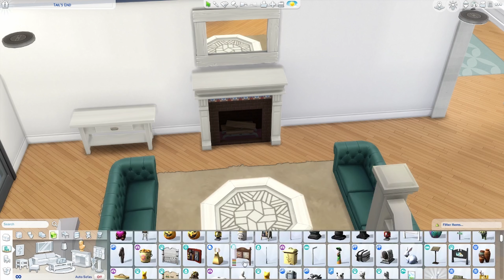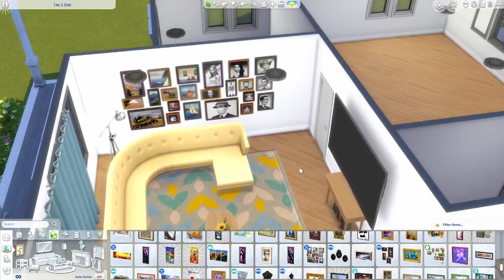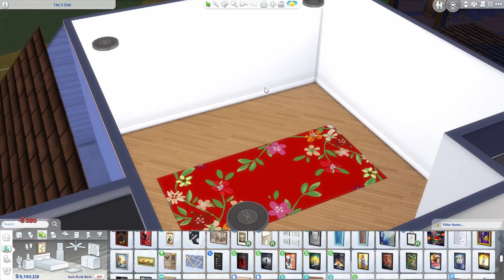The Sims 4 | Modern 5 Bedroom Family Home Speed Build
cc (kitchen clutter only) Hey Harrie Country kitchen pack
My builds can be found on the Sims 4 gallery under @itssallyann